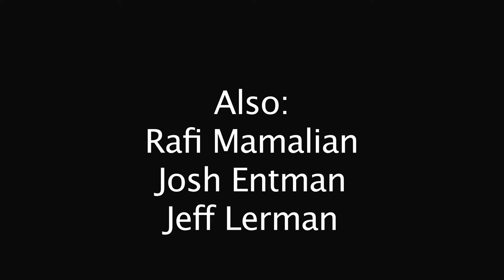Rafi, Josh and craigslist tv — blip on blip #40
This week, Annie sits down with Rafi and Josh from the West Coast sales team. She also features a great show from everyoneapos;s favorite classifieds site, craigslist. Have you ever wondered what the story is behind a Craigslist posting? Craigslist TV finds out.